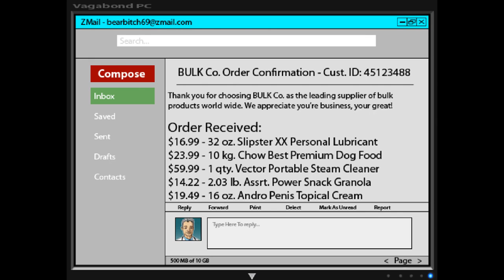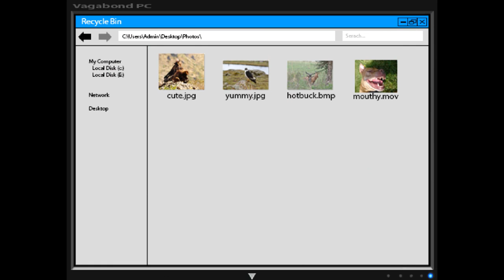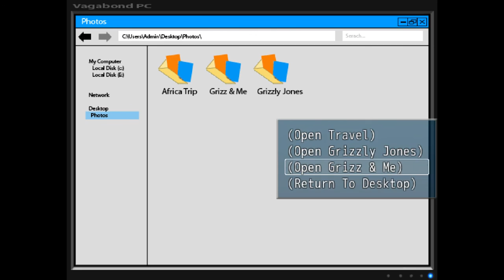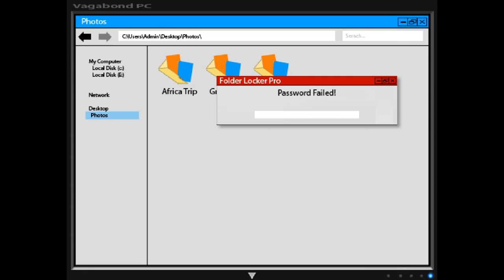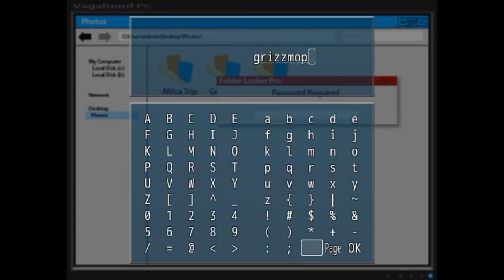Let's Play: Always Sometimes Monsters - (Part 04) - Teddy Bear Fetish!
- Hey guys! Welcome to my playthrough on Always Sometimes Monsters! In this series, we play as a struggling writer faced with the difficulties of unemployment, infidelity and other crazy things around town! Tough decisions await! Will we make the right choices?